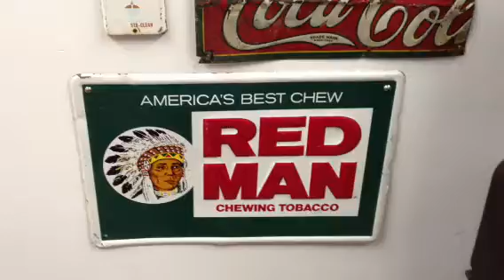Indian buck signs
Home to rare vintage advertising signage from the 1920s-1970s